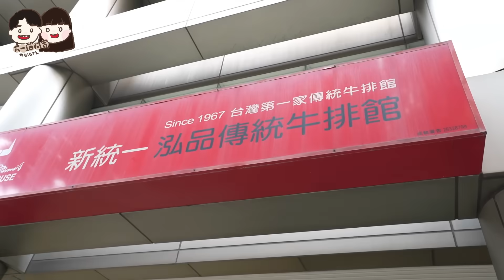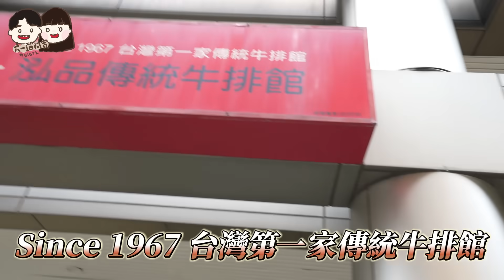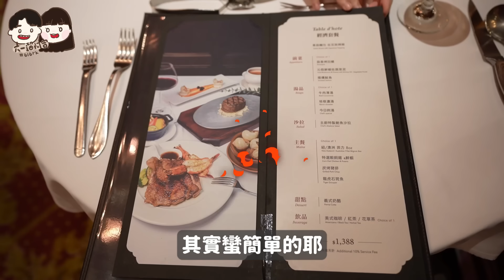隱藏在B1台中30年歷史牛排館🥩老台中人的約會聖地！此生吃到最好吃的牛排！泓品牛排館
非合作影片

【吃到飽】$450夜景炭烤吃到飽！鮮蚵/吳郭魚/飲料櫃！上百種食材烤到懷疑人生🔥台中吃到飽乳牛牧場

【新店報報】絕美莊園詳細攻略！試營運就衝！照著玩準沒錯！園區內餐廳好吃嗎？省下機票錢💰蓋婭莊園｜嘉義景點

【必收藏】2023台中9個隱藏版景點！Top 9 Places To Visit in Taichung！有冷氣的免費景點！日式建築穿和服！東泉辣椒拿鐵？各式古蹟！我們拍婚紗的地方

【吃到飽】$260自助吧吃到飽滷肉飯、各式麵包、炸物、披薩無限吃！再+100升級火鍋吃到飽！貓奴的天地好療癒～浪愛有家

在地台南人帶路！巷內神秘鮮奶茶❤$10番薯碰.$2烤串！鹹酸甜是什麼？排隊韭菜盒子威力在哪？安平老街好熱鬧！台南美食

【吃到飽.大開眼界】全新酒店早餐吃到飽有酒、牛肉湯！好滿意好豐盛！開箱台南遊艇酒店！還能搭遊艇出海釣魚！Gbuuty居美媞

7個嘉義必買清單！這些都來自嘉義！在地涼麵和香菜水餃超特別、砂鍋魚頭拌麵！DIY醬油好吃又好玩🔥

我的錄影設備⬇️
相機：Sony A7c、Iphone14 pro max、Insta360 oneX2、Gopro11、Insta Go2
鏡頭：Sony EF 16-35mm F2.8 GM
麥克風：DJI Mic
空拍機：Dji mavic 3 classic
剪輯軟體：Final cut pro